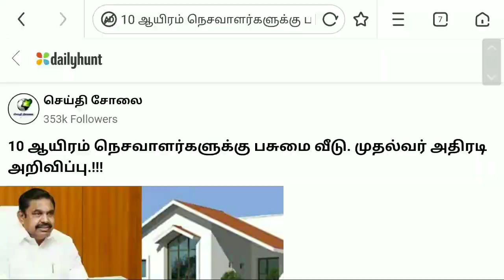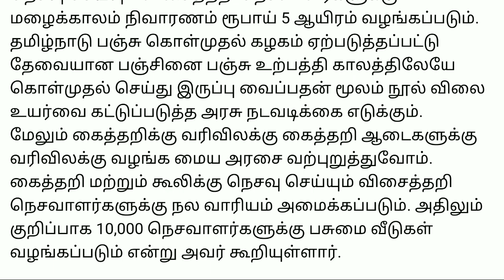ரூ.1லட்சம் கடன் தள்ளுபடி 10000 நபர்களுக்கு பசுமை வீடு ரூ.5000 மழை நிவாரணம் வாரி வழங்கும் முதல்வர்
விவசாய கடன் தள்ளுபடி, தமிழக முதல்வரின் அறிவிப்பு விவசாய கடன் தள்ளுபடி, கூட்டுறவு கடன் அனைத்தும் தள்ளுபடி, நகை கடன் தள்ளுபடி, தமிழக அரசு அறிவிப்பு, Hi Tamil tech Today News Updates, tamilatech, RajaMathi, Government schemes, மானியத் திட்டம், Pradhana Mantri Schemes, பிரதான் மந்திரி, government schemes 2020 tamil, government schemes 2020 tamilnadu, பிரதான் மந்திரி ஜன் தன் யோஜனா, அனைவருக்கும் இலவச வீடு திட்டம் 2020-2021, Pradhan Mantri Awaas Yojana 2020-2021